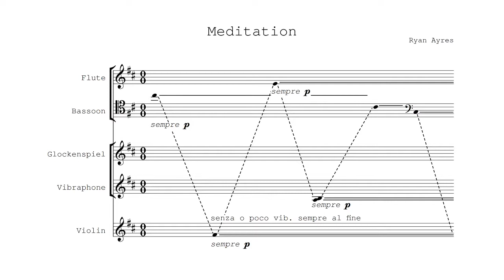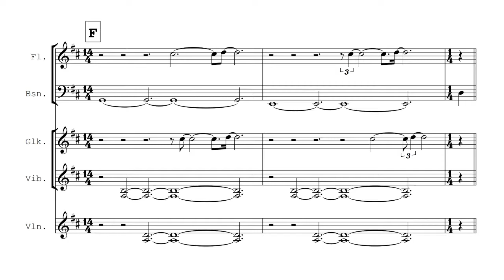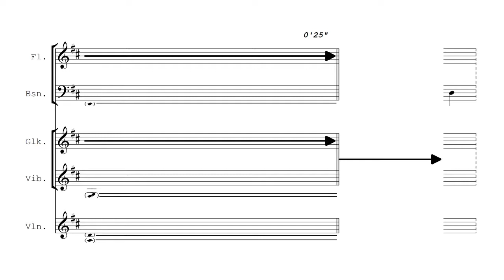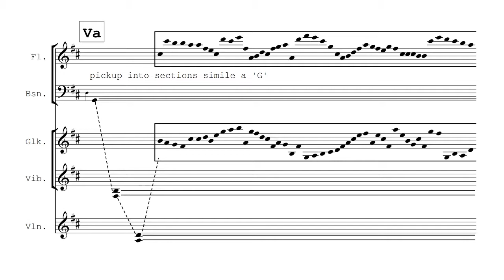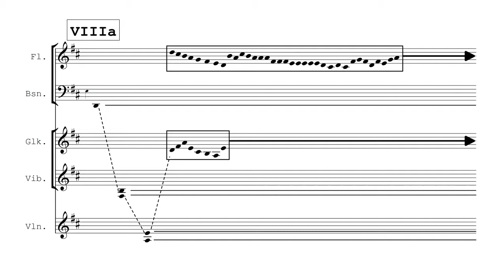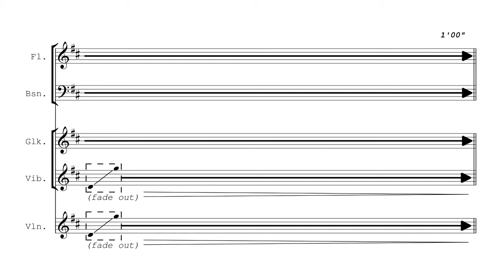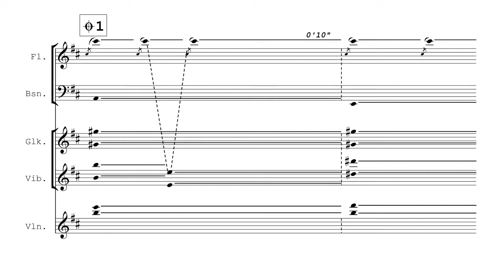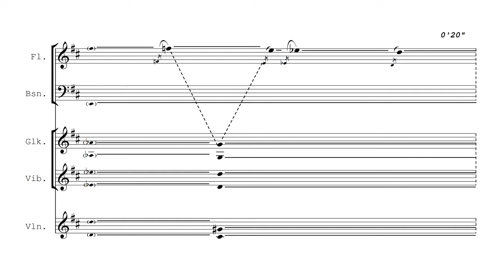Katherine Ayres - Meditation - w/ Score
A quick note on this score follower:
Due to the nature of the notation, it is not always possible for the visuals to line up with every aspect of the performance. I have done my best to preserve as much of the relevant information as possible by following the most active instrument in the score, ensuring that at some point, all of the content from the score is displayed on screen.

An extra special thanks to the performers:
Bryanna Beasley, flute
Manzar Elahi, bassoon
Ethan Sedelmeier, glockenspiel
Eric Amerine, vibraphone
Miguel Guzman, violin